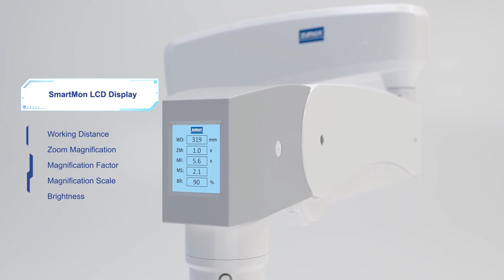OMS 3200 motorizzato: sempre più avanti.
Il microscopio motorizzato di ZUMAX, OMS3200 viene proposto in 2 versioni, R2 e PRO. Nella versione R2 i movimenti motorizzati si riferiscono solo alla testa, mentre nella versione PRO vengono estesi anche ai bracci. Per il resto sistemi video integrati in 4K e FULL HD, pedale wireless di comandi con joystick equivalente a quello posizionato sulle manopole, sistema ESCLUSIVO nel settore dentale di AUTOFOCUS, grande maneggevolezza, semplicità e robustezza. Oltre a un'elenco completo di accessori per ogni esigenza